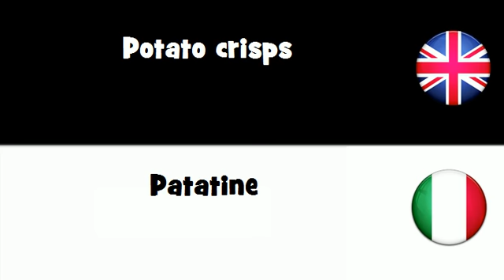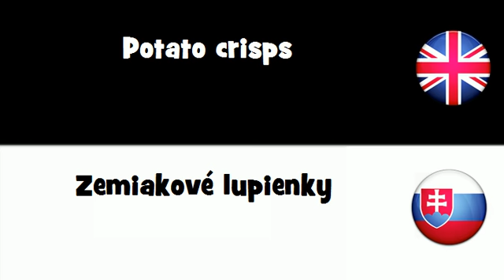SAY IT IN 20 LANGUAGES = Potato crisps